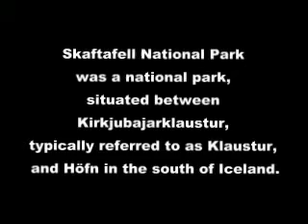Skaftafell National Park Iceland